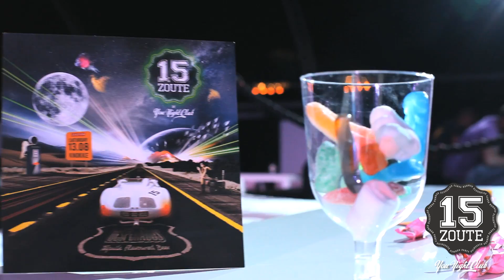YOU NIGHT CLUB presents 15 ZOUTE PARTY